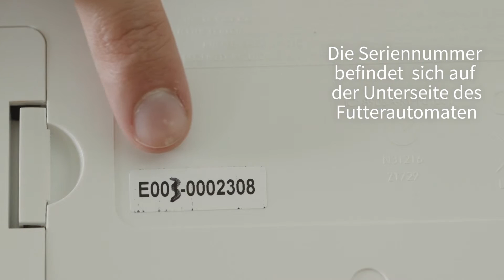So finden Sie die Seriennummer Ihres SureFeed Mikrochip Futterautomaten